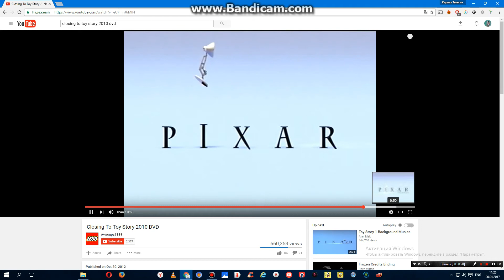Buena Vista Pictures Distribution, Inc. / Walt Disney Pictures / Pixar Animation Studios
As Seen In The Disney DVD Prints Of The 2011 Master Of The Disney•Pixar's Toy Story.
I Cant Wait To See Disney•Pixar's Toy Story Four In 2019